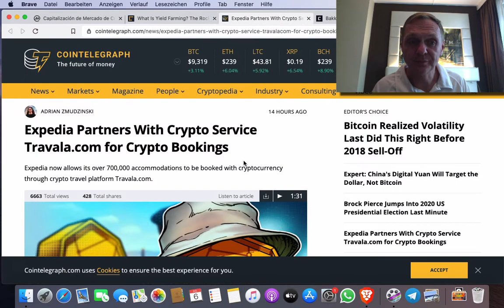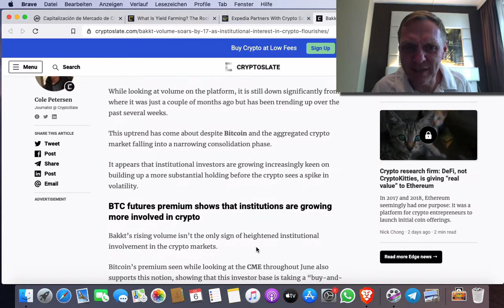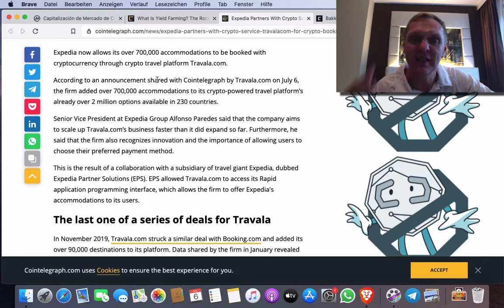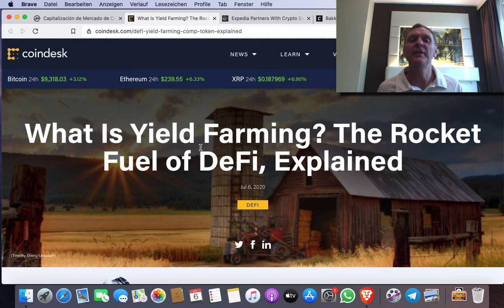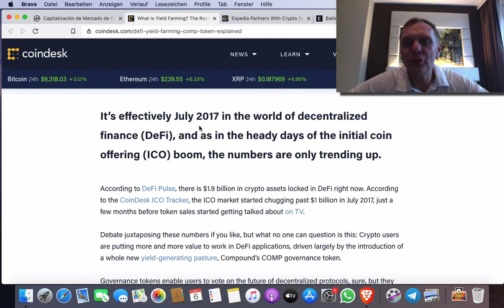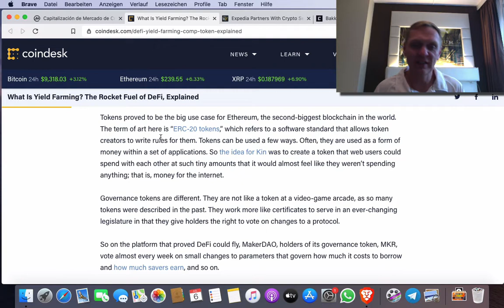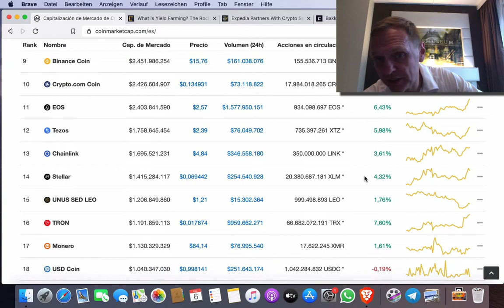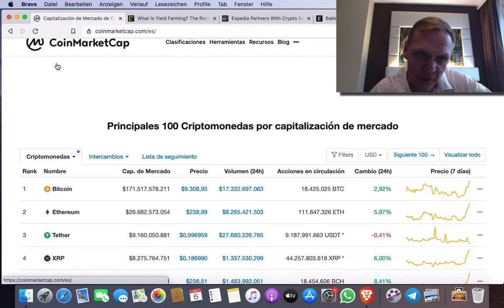BUENOS DIAS CRIPTO | Analisis y Noticias de criptomonedas | Hoy 06 Julio de 2020 | Ronny Roehrig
- Expedia permite comprar con criptomonedas
- DeFi va a subir como ICOs en 2017
- BAKKT aumentó de volumen por 17%